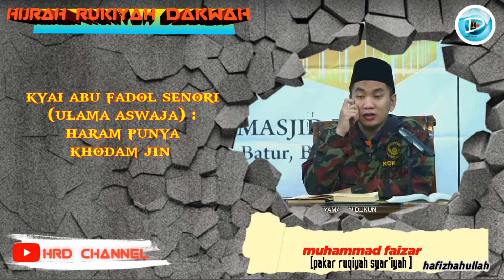hukum punya khodam fatwa ulama aswaja-ustadz Muhammad faizar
penjelasan tentang hukum memiliki khodam dr bangsa jin
pemateri ustadz Muhammad faizar